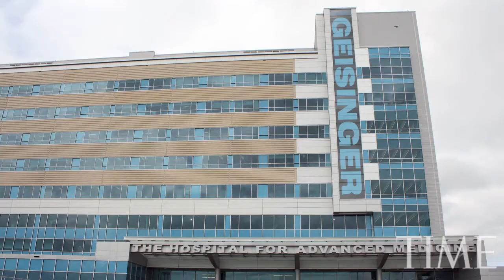Joe Klein On His Cover Story: How To Die | TIME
Joe Klein talks about how his parents' deaths taught him about the flaws in the fee-for-service health care system